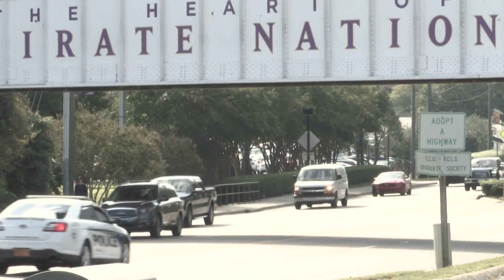Drivers urged to avoid area near Dowdy-Ficklen Stadium during Thursday's gameday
Traffic will be even busier Thursday evening as fans come to Dowdy-Ficklen Stadium for Thursday's game with SMU. ECU Police's Chris Sutton has some details on how to avoid the traffic.